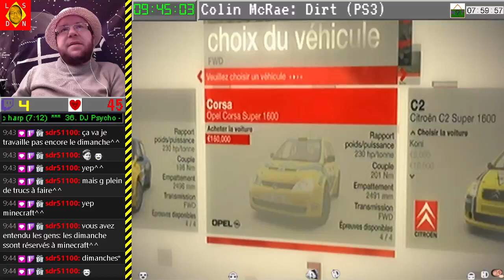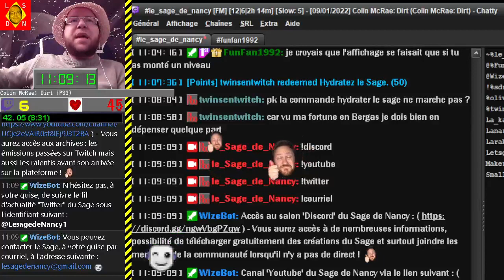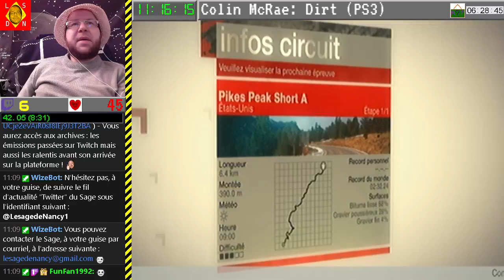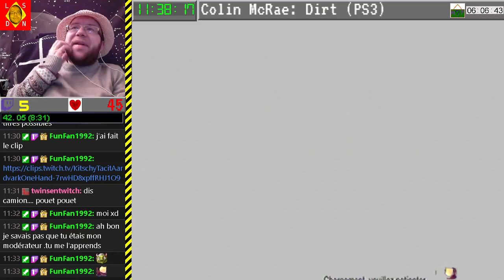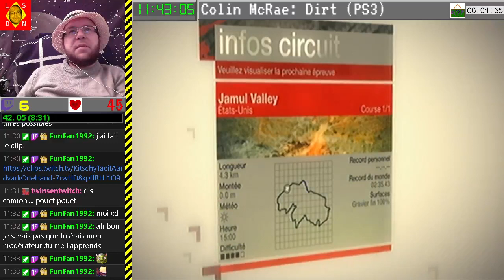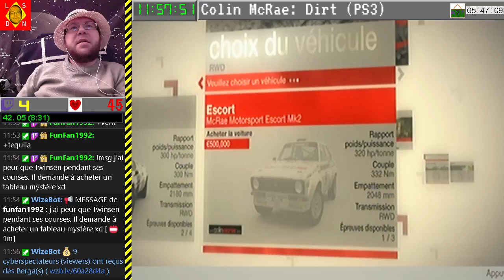[09-01-2022] Colin Mc Rae Dirt [LSDN]